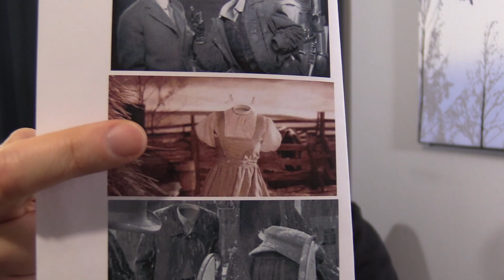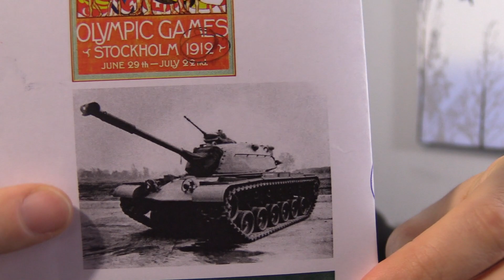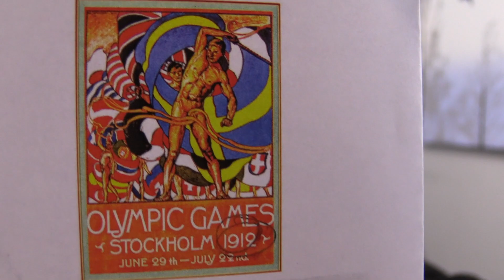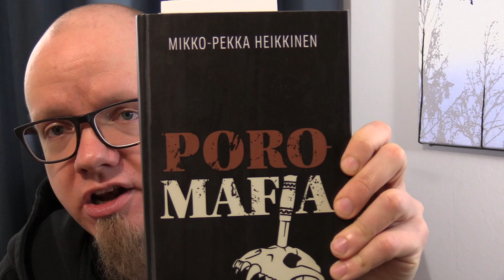Nurkka 30.12.2017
Oma Nurkka paras nurkka. Viikottaista hölinää ja pölinää sieltä nurkasta. Mitä siun viikkoon on kuulunut? Miten meni joulu? Miten menee uusivuosi?

Kommentteja ja kysymyksiä voipi laitella tuonne alas mihin niitä kuuluu laitella.